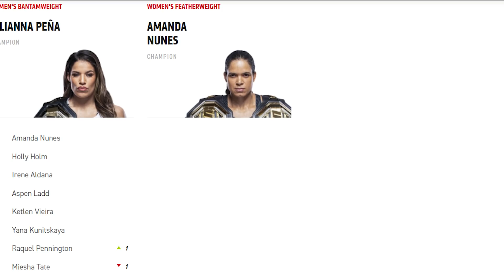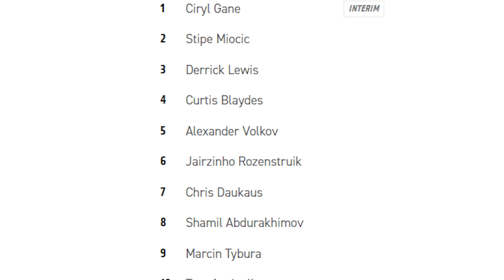PREDICTIONS for UFC CHAMPIONS in 2022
We’re closing on the final pieces of end-of-year content with our 2021 awards show to follow shortly.

But for now, we’re going to get into a personal favourite of mine, the yearly UFC champions predictions video - where I attempt to guess who will be in possession of each UFC title by the time 2023 rolls around.

And though usually I just try to single out the belt-holder, for this year I’m also going to give a very quick mention to what I’ll the ‘new threat’ in the division - meaning a fighter who might not achieve UFC gold but will enter title contention as a new leading figure within the weight-class in question.

So without further ado, here are my picks.